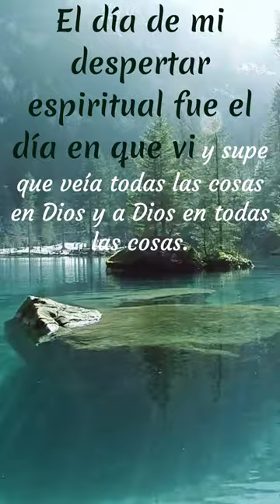Mechthild Of Magdeburg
"¡Bienvenido/a a mi canal de motivación y desarrollo personal! Aquí encontrarás una colección de videos inspiradores diseñados para impulsar tu motivación, superación personal y crecimiento en todas las áreas de tu vida.
Cada video está cuidadosamente creado para brindarte mensajes positivos, reflexiones poderosas y consejos prácticos que te ayudarán a alcanzar tus metas, superar obstáculos y vivir una vida plena y satisfactoria. Encontrarás una variedad de temas, como la mentalidad positiva, la confianza en uno mismo, la resiliencia, la productividad y la consecución de sueños.
Mi objetivo es proporcionarte las herramientas y la inspiración necesarias para que te conviertas en la mejor versión de ti mismo/a.
Juntos, podemos crear un espacio de apoyo y motivación donde todos podamos alcanzar nuestro potencial máximo.